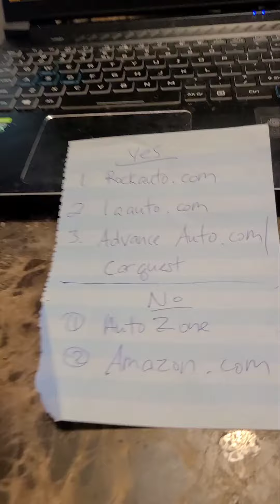where to buy auto parts from where not to buy auto parts from best and worst places